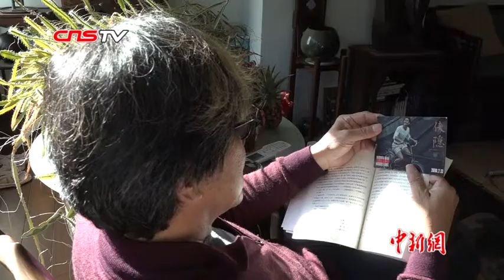《搭错车》缘何红遍两岸？ 导演虞戡平：关注传统与价值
36年前，台湾电影《搭错车》红遍两岸，一曲“酒干倘卖无”感动亿万大陆民众。该电影也是第一部引入大陆的由台湾导演执导的电影，开创两岸影视交流先河。近日，《搭错车》导演虞戡平在新北市家中接受中新社记者专访，讲述影片背后的故事。
《搭错车》讲述了大陆老兵哑叔收养弃婴的故事，该故事在两岸多次被搬上荧屏或戏剧舞台。并在1983年获金马奖11项提名，在台湾5个月内公映了8次。于1984年在厦门、泉州等地连映三个多月。
虞戡平说，只拍自己认为最有价值的故事，是他的创作原则。《搭错车》最火的时候，各种投资邀约纷至沓来。虞戡平则背起背包环游世界，逃离这个名利场。